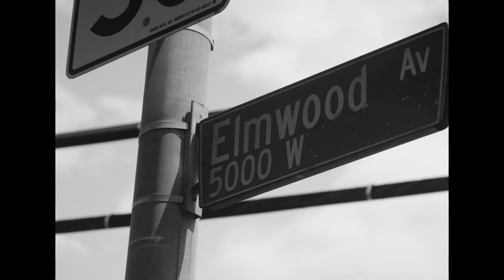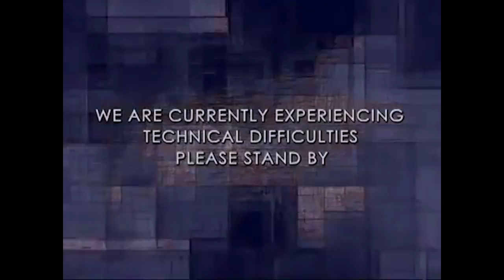Saba - Catch Me If You CARE [Vlog 4]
Behind the scenes, on stage, and in the tour bus with Saba on the Catch Me If You Can Tour starring J.I.D and featuring Mereba, King Mez, and Deante' Hitchcock. Vlog 4 directed by Cameron "Contact" Robert, with appearances from Denzel Curry and Pivot Gang.

Directed By // Contact
Edited By // Cameron Robert

May-03 - Washington DC @ Fillmore
May-04 - Fresno, CA @ Grizzly Fest
May-05 - Swarthmore, PA @ Swarthmore College
May-07 - Cleveland, OH @ Beachland Ballroom
May-09 - Virginia Beach, VA @ Elevation
May-12 - New York City, NY @ Irving Plaza
May-13 - New York City, NY @ Irving Plaza
May-15 - Toronto, ON @ The Phoenix Concert Theatre
May-16 - Montreal, QC @ L'Astral
May-18 - Milwaukee, WI @ The Rave II
May-19 - Minneapolis, MN @ Fine Line
May-22 - Winnipeg, MB @ Garrick
May-24 - Calgary, AB @ Palace
May-25 - Edmonton, AB @ Union Hall
May-28 - Vancouver, BC @ Commodore Ballroom
May-29 - Seattle, WA @ Showbox
May-30 - Portland, OR @ Wonder Ballroom
June-01 - New York, NY @ Governor's Ball
June-02 - San Diego, CA @ Soma
June-03 - Los Angeles, CA @ Fonda
June-04 - Los Angeles, CA @ Fonda
June-05 - San Francisco, CA @ The Regency
June-07 - Phoenix, AZ @ Marquee
June-09 - Denver, CO @ Cervantes
June-12 - San Antonio, TX @ Aztec Theater
June-13 - Manchester, TN @ Bonnaroo
June-14 - Houston, TX @ House of Blues
June-15 - Dallas, TX @ House of Blues
June-18 - Orlando, FL @ The Beacham
June-19 - Atlanta, GA @ Center Stage
June-20 - Atlanta, GA @ Center Stage
June-22 - Dover, DE @ Firefly Festival
July-11 - Germany @ Splash Festival
July-13 - Switzerland @ Frauenfeld Open Air Festival
July-14 - Netherlands @ WooHah Festival
July-20 - Seattle, WA @ Capitol Hill Block Party
July-27 - Rothbury, MI @ Electric Forest Festival
August-1 - Chicago, IL @ Lollapalooza Festival
August-3 - Montreal, QC @ Osheaga Festival

Saba Pivot, LLC